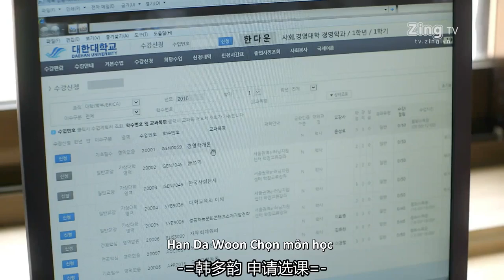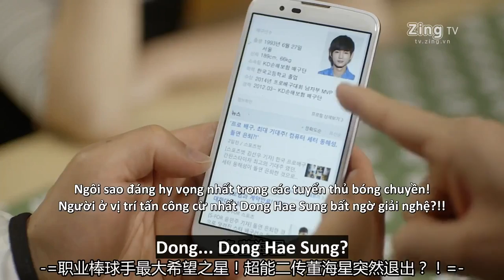Doi bong dep trai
Tinh cam hai huoc